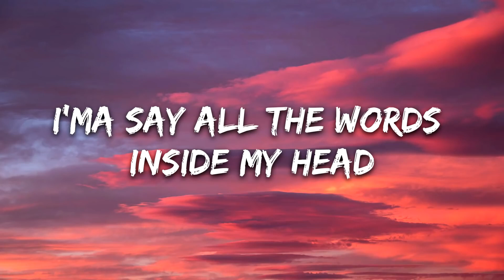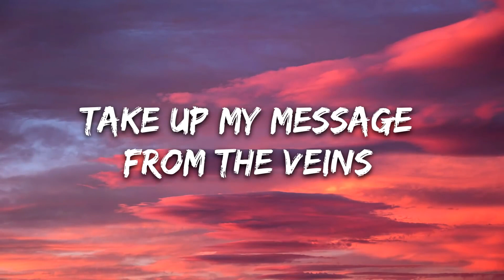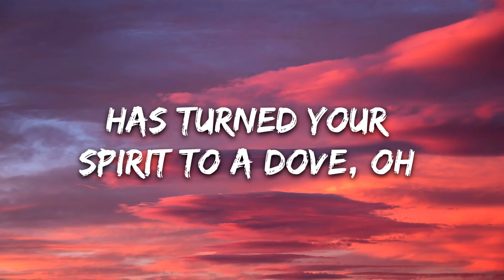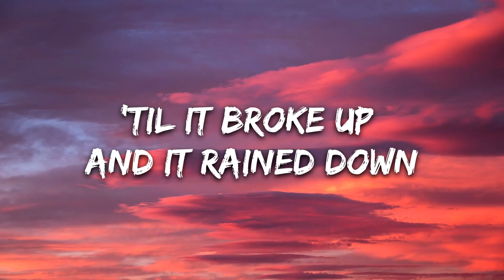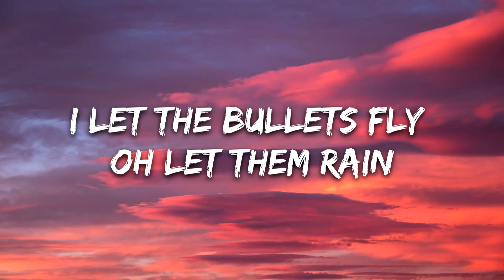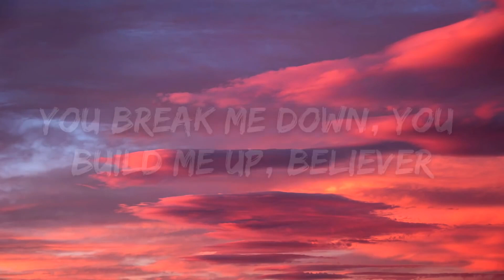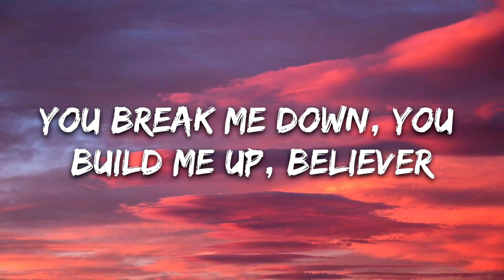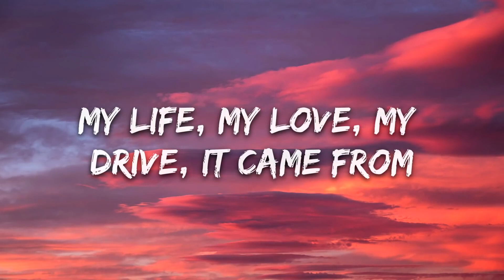Imagine Dragons - Believer (Lyrics)